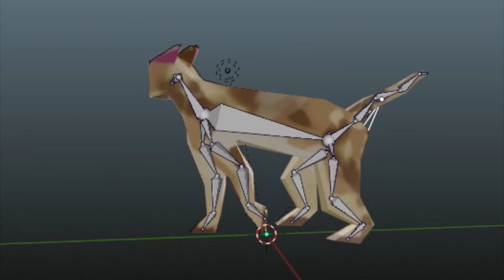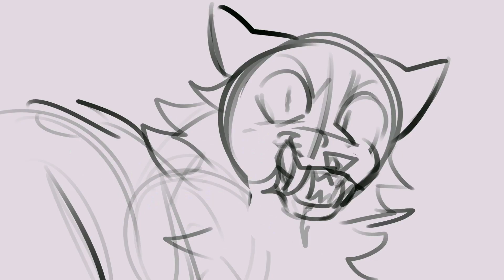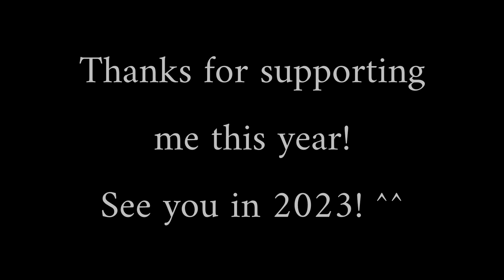2022 Animation Summary (FW/TW IN DESC)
// FLASHING, animal death, blood tw for some sections of this video!! //

some of these animations are collabs so heres my map part playlist where you can find the original uploads w/ credits:

whoop whoop!! 2022 is over!
thank you all for the support this year. i cant believe we got so closed to 10k? i didnt get many map parts done this year BUT i am pretty satisfied with my illustrative stuff i do outside of animation. i did get pretty sick a few months ago and that kind of threw off my workflow lol + other life tings.
i finished this vid around 5 hours ago but vegas wanted to fight me while rendering :D i caught two errors post render but this was like the 15th attempt so ill take what i can get.
also that swiftpaw animation is techinally one year old today!! i speedran it in an entire afternoon AFTER i uploaded my summary i believe?

i will change the thumbnail later!! because i am sick once more and dont feel that hot. thanks again and have a happy new year! (edit: nvm lol)

song is "A Dream" by DeBarge